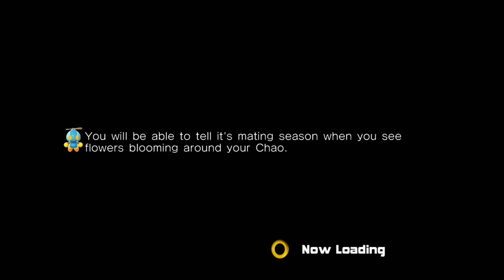Escapin' the city- Sonic Adventure 2: Battle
Just a random clip I made with nothing to do on Sonic Adventure 2: Battle!